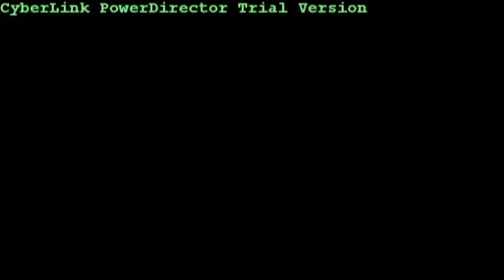Sky Pigs Promo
Get ready here come the Sky Pigs!!!